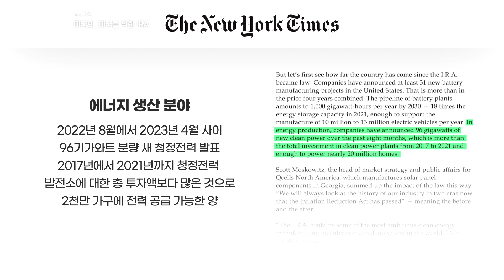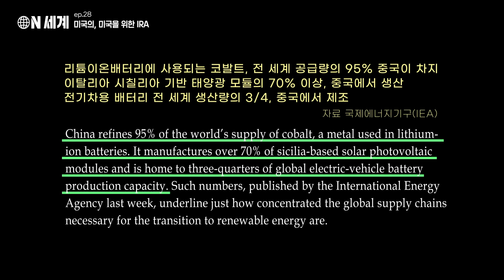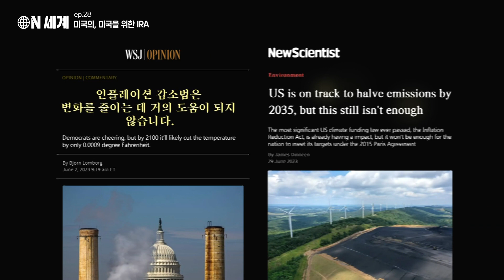인플레이션감축법(IRA), 세상 혼자 사는 미국? [ON 세계]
미국이 '인플레이션감축법(IRA)’을 도입한 지 1년이 지난 지금, IRA는 미국 내 투자 증대와 녹색 일자리 창출을 견인하며 미국 경제를 이끄는 동력으로 작용하고 있습니다.

하지만, 친환경 산업 육성과 기후변화 대응을 핵심으로 하는 IRA를 시작으로 보호무역주의 또한 전 세계로 확산하고 있는 상황인데요.

IRA는 기후위기라는 지구촌의 시급한 문제를 해결하는 데 얼마나 도움이 될 수 있을까요?

[ON 세계] 안미연, 정혜련, 박로진 기자